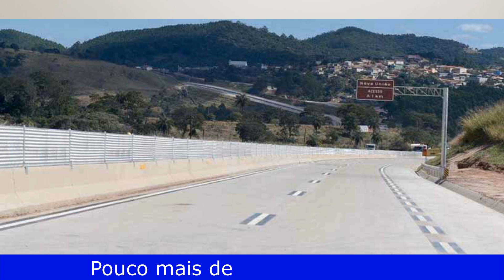Saiba tudo sobre a concessão/duplicação da BR381 e BR262 - Logística e Gestão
Depois de décadas de espera, finalmente saiu o edital de concessão e duplicação das rodovias BR 381 e BR 262.

As rodovias BR381 e BR262, são duas das estradas mais importantes do Brasil. A primeira faz parte da conexão de SP e MG com o Nordeste, passando pelo Vale do Aço, um importante polo industrial no estado, com grande fluxo de caminhões de transporte pesado. Já a segunda, é o principal caminho do litoral para os mineiros, ligando as duas capitais, Belo Horizonte e Vitória. Duas rodovias importantíssimas para mineiros e capixabas.

Um grande trecho dessa rodovia é considerado por muitos a rodovia da morte, pois possui um dos maiores índices de acidentes com vítimas fatais do Brasil. Por isso a duplicação também é uma grande esperança para redução de acidentes e de vítimas nessa estrada.

No vídeo de hoje vou contar todos os detalhes sobre a duplicação e o que está incluído no edital.

Quer aprender mais sobre planejamento logístico? Conheça o meu livro, Planejamento de Operações Logísticas - O guia definitivo. Com dicas práticas para você melhorar a sua operação. Confira

Cadastre em nossa Lista VIP para ficar sabendo em primeira mão quando novos vídeos forem lançados